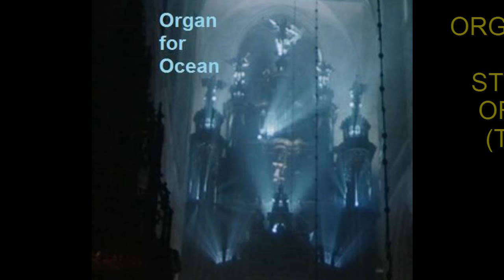Organsolo "Stop the killing of Dolphins at Cove Japan"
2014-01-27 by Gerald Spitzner